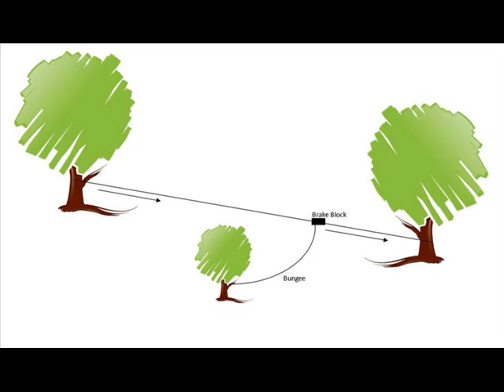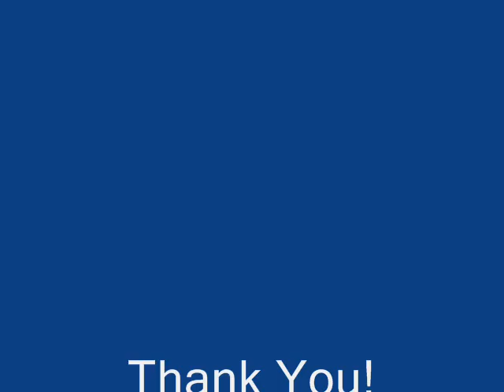ZIP TRIP ZIPLINES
Pinetop Outdoor Adventure Park in Bells Run, Kentucky is near a major four-lane interstate highway. It features Ziplines and a High Ropes Course.